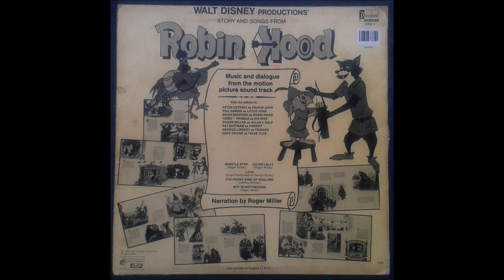Robin Hood - Side B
Robin Hood was one of our favourite childhood films. Music and dialogue from the original motion picture.